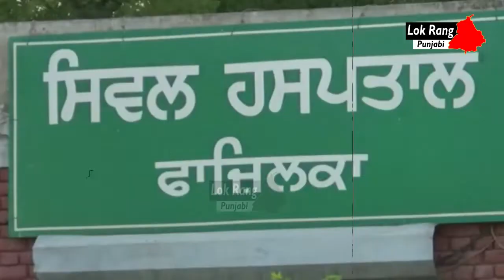ਡਾਕਟਰ ਨੇ ਨਰਸ ਦਾ ਕੀਤਾ ਸਰੀਰਕ ਸ਼ੋਸ਼ਣ,ਦੇਖੋ ਮਰੀਜ਼ਾਂ ਦੇ ਬਹਾਨੇ ਕਿੱਥੇ-ਕਿੱਥੇ ਲਗਾਉਂਦਾ ਸੀ ਹੱਥ